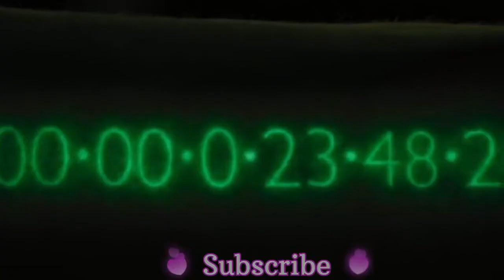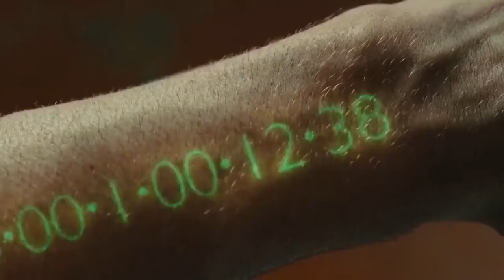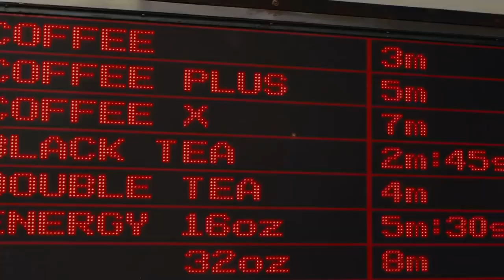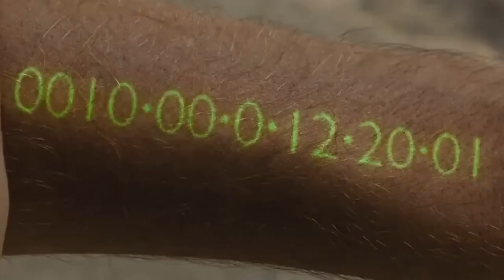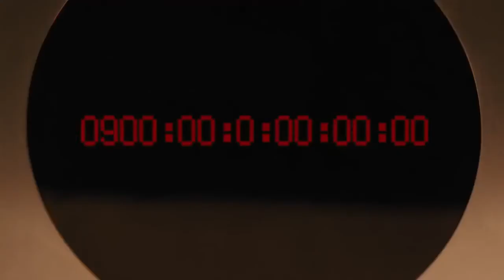In Time full movie (2011) film Explained in Urdu Hindi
In time (2011) thriller movie Explained in Urdu Hindi voice over. The American thriller Sci-Fi film
In time

Credits:
Images & footage Source. 20th Century Fox pictures
Director:  Andrew Niccol
Screenplay or written by:  Justin Timbrelake